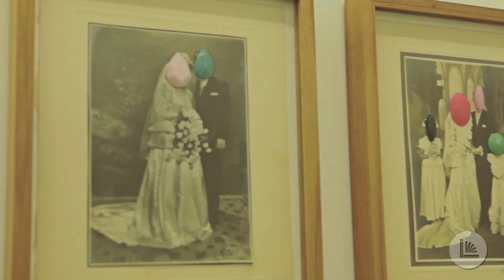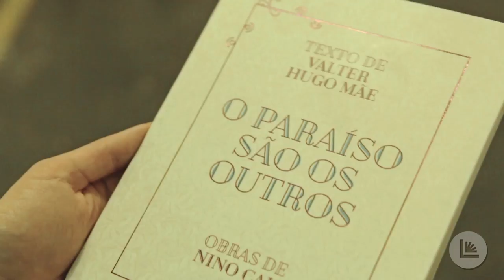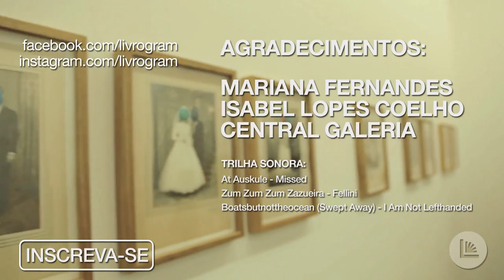[Reportagem] Lançamento O Paraíso São Os Outros - Valter Hugo Mãe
O Livrogram esteve no lançamento do livro O Paraíso São Os Outros de Valter Hugo Mãe na Galeria Central em São Paulo. Denise Schnyder entrevistou o autor Valter Hugo Mãe além do artista plástico Nino Cais e a atriz Iara Jamra.